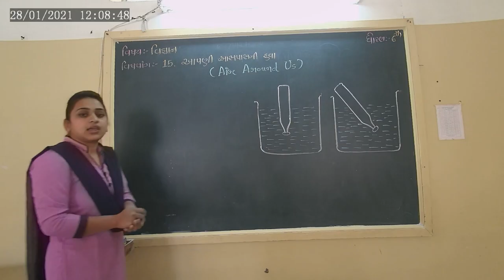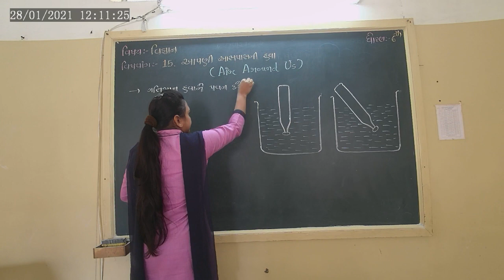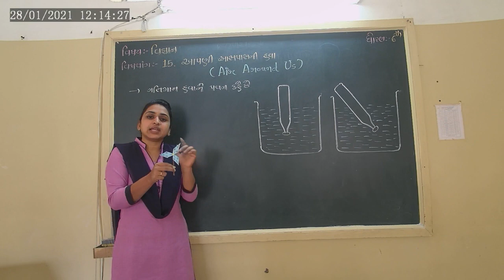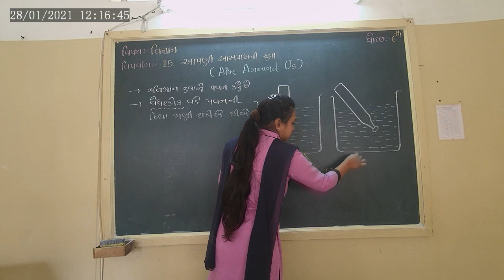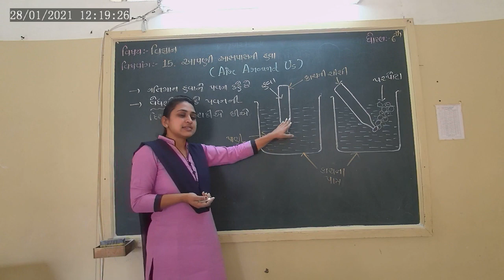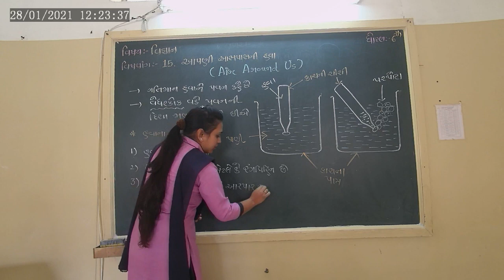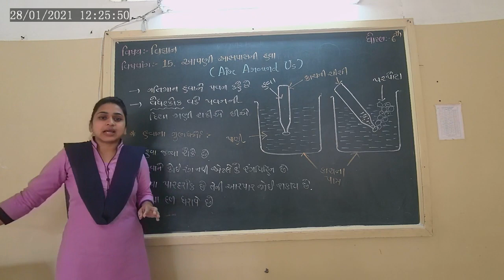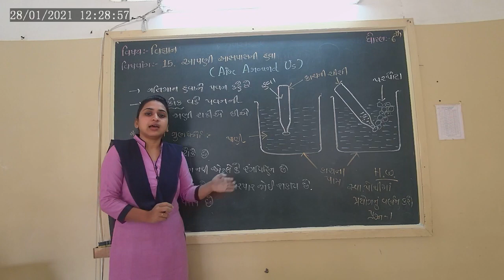STD 6 SCIENCE CH 15 APANI ASAPAS NI HAVA L-1